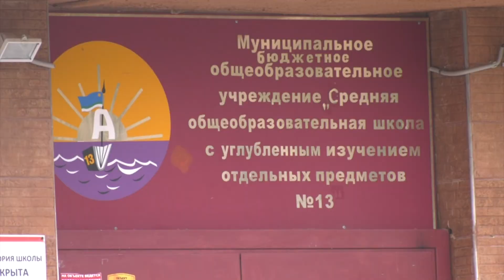Ежегодное посвящение в первоклассники в 13-й школе Воронежа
Посвящение в первоклассники ежегодно отмечается  в 13-й школе – старейшем учебном заведении Ленинского района. В этом году оно совпало с 85-й годовщиной со дня образования школы. О том, чем запомнился этот день первачкам, узнавала Галина Жукова.